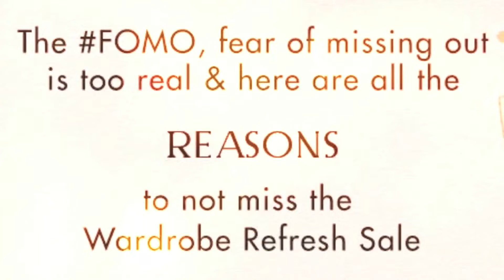AMAZON WINTER HAUL || AMAZON WARDROBE REFRESH SALE || AMAZON WINTER FASHION SALE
Refresh your wardrobe & buy lots of goodies at unbeatable

prices with amazonwardroberefreshsale the greatest fashion sale of the year from 15-19th december!